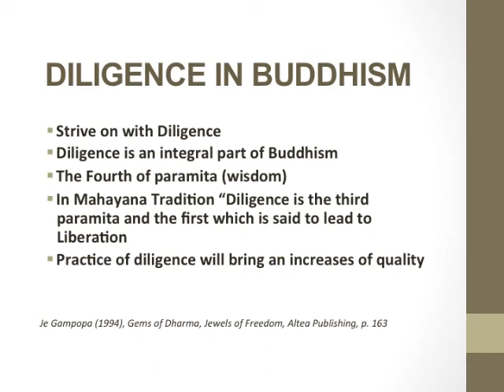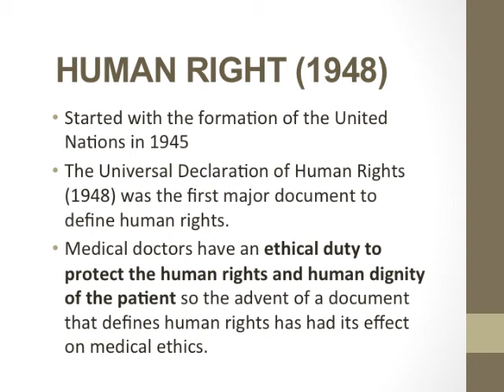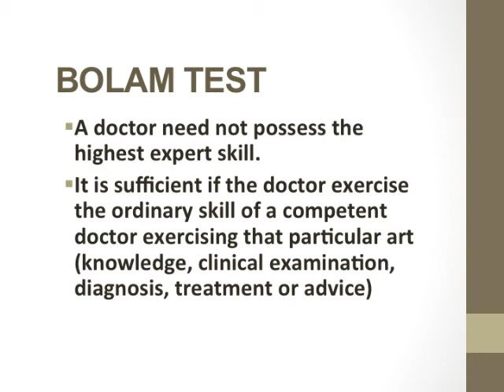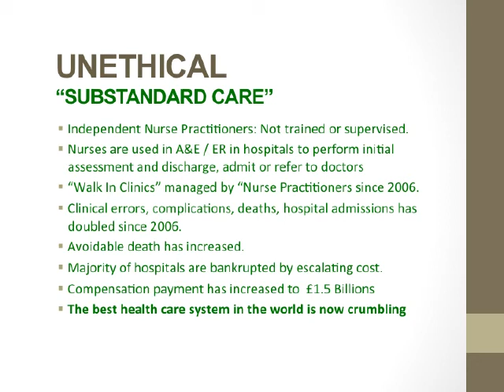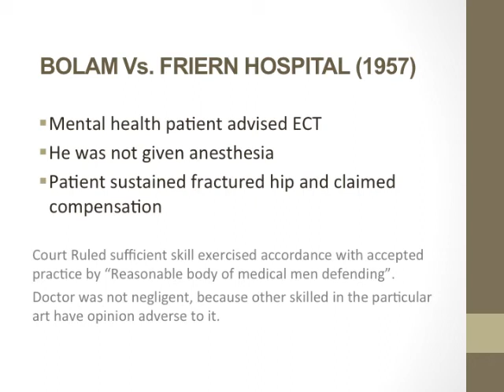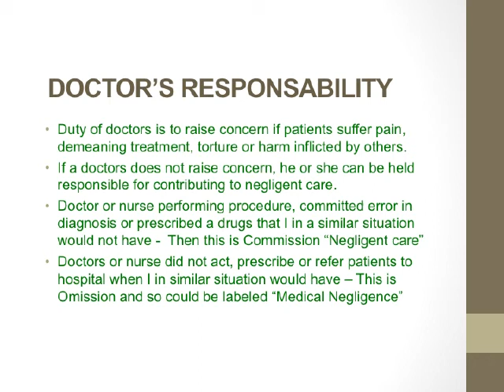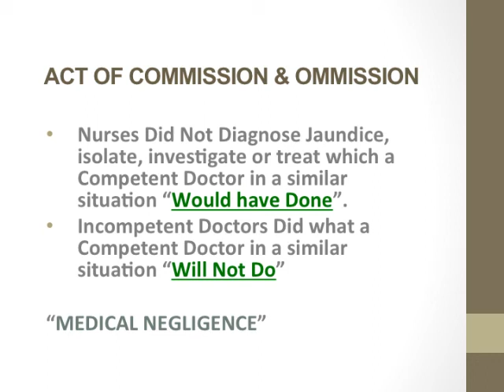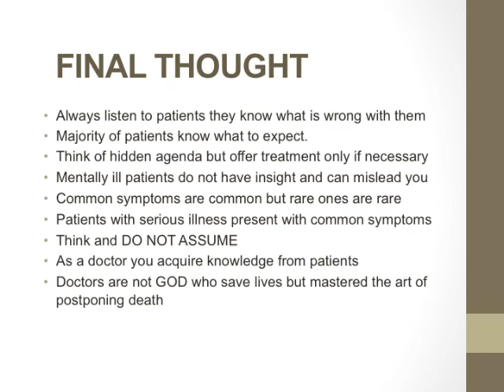Negligence And Medical Ethics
In this slide presentation movies, I am trying to explain how Medical Negligence, Medical Ethics and Religious belief are interlinked. Doctors must do all they can to defend Medical ethics, challenge people in power and must continue to be "Custodians protecting Antibiotics and the drugs"

Since 2000, our profession has been battered and bruised by people in power supported by institutions, association, the Royal Colleges and some members of our own profession greedy to cling on to power.

I am sharing case history and explaining how patients have been made dos offer pain, complications and even death due to callous attitude.

In 1996, I published a letter in medical journal and criticised authors for introducing "Pre-printed Assessment Sheet" and in 2003, I challanged healthcare providers for licensing non-medically trained people like nurses and chemist to clinically examine, diagnose and offer prescription in the NHS(UK).

The number of deaths, complications and wrong doings has escalated to catastrophic proportions. Doctors who continue to work are suffering in silence. The ones who raised concern were systamatically harassed, bullied and ostracised.

The General Medical Council, claiming to "Protect our profession and patient care" has failed to do their duty. Unfortunately, we doctors are not in a position to challenge. They have also discriminated doctors passing out from Non-European medical schools by allowing nurses to work like doctors.

Our profession and our lives are threatened by emerging and antibiotic resistant infections. We must join hands and defend our profession. By allowing nurses with no medical school training or skill to clinically examine patients to diagnose and prescribe drugs, we have failed to protect fellow human who trust our profession. This is substandard, un-ethical medical practice that has brought us shame must be stopped.

It is my religious duty to defend "Dharma", protect the sick and vulnerable.

Please watch this presentation and ask your self "Have you fulfilled your promise, defending your profession and faith?